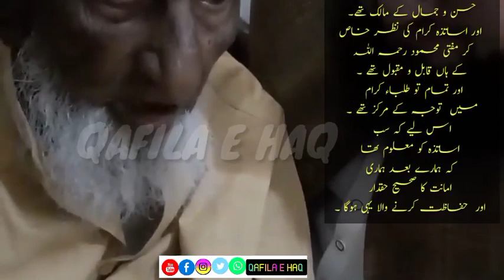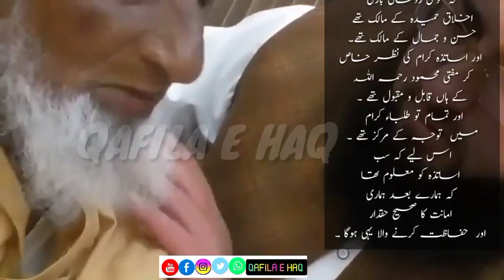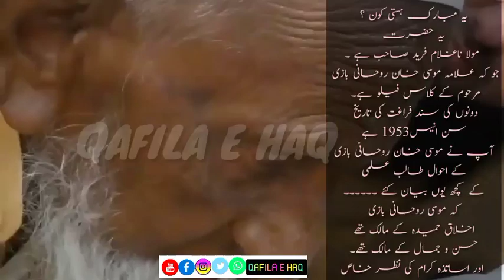Maulana Musa khan Roohani bazi k Class mate ll Maulana Musa Khan Roohani bazi ll مولانا موسیٰ خان رو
1 Maulana Musa khan Roohani bazi k Class mate
2 Maulana Musa Khan Roohani bazi
3 مولانا موسیٰ خان رو
4 Maulana Musa khan
5 Maulana Muhammad Musa khan Roohani bazi
6 Maulana Musa khan Roohani al bazi
7 Musa khan Roohani bazi
8 Maulana Musa khan
9 Roohani bazi
10 Roohani al bazi